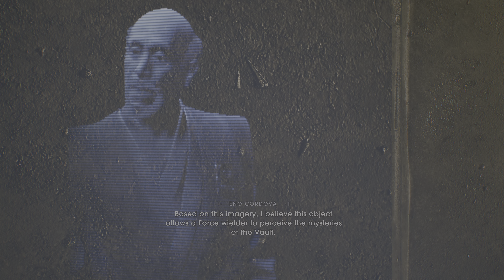Star Wars Jedi: Fallen Order PS5 2023 Gameplay Part 10 - Force Pull 🤏 (Full Game) 🎮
Star Wars Jedi: Fallen Order is an action-adventure RPG game 🎮 featuring protagonist Cal Kestis 👨‍🚀. The Empire seeks to eradicate all Jedi after the execution of Order 66. Cal, a Jedi Padawan-turned-fugitive 👶, must fight for his survival as he explores the mysteries of a long-extinct civilization in hopes of rebuilding the Jedi Order. The story is set in the Star Wars ✨ universe, five years after Star Wars: Episode III – Revenge of the Sith. The player can use Kestis' lightsaber and Force 🤏 powers to defeat enemies, including stormtroopers, wild beasts and bounty hunters.

Join Cal and his friends on this adventure. This gameplay walkthrough provides a recap to the events transpired in Jedi: Fallen Order, prior to playing the 2023 RPG - Jedi: Survior. For those experiencing the game for the first time, no worries, cause so am I 😂😝.